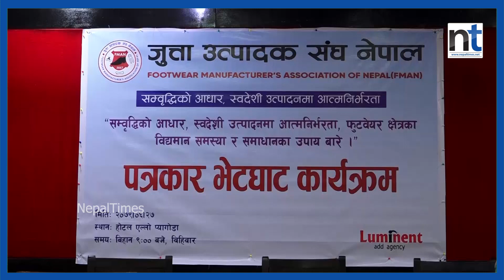निजी क्षेत्र भन्छ, सरकारले जुत्ता उद्योग नखोलोस् || Nepal Times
Produced By: Nepal Times Media Private Limited
News Edited By: Harihar Nepal
Presented By: Rashmita Udash
Video Edited By : Nepal Times